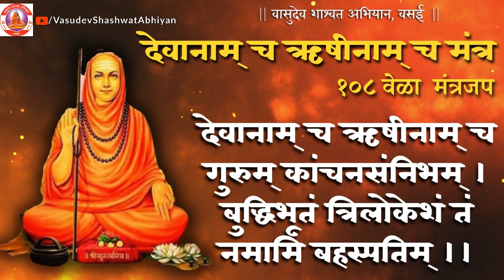देवानाम् च ऋषीनाम् च मंत्र १०८ जप | Devanam Cha Rushinam Mantra 108 | गुरु ग्रहाच्या अनुकूलतेसाठी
मंत्र -
देवानाम् च ऋषीनाम् च गुरुं कांचनसंनिभम् ।
बुद्धिभूतं त्रिलोकशं तं नमामि बहस्पतिम् ।।

Lyrics / Mantra -
DEVANAM CHA RISHINAM CHA GURUM KANCHAN SANNIBHAM ||
BUDDHI BHOOTAM TRILOKESHAM TAM NAMAMI BRIHASPATIM ||